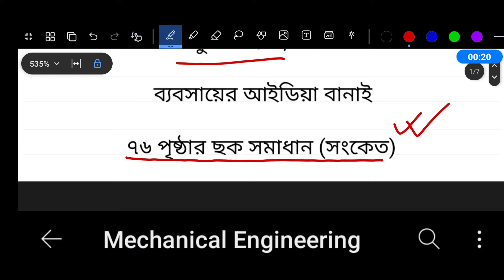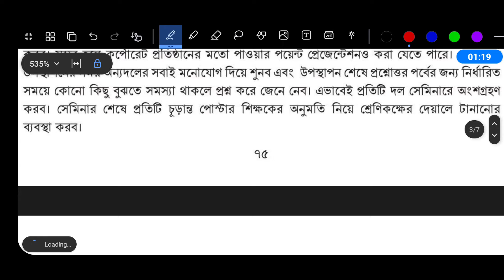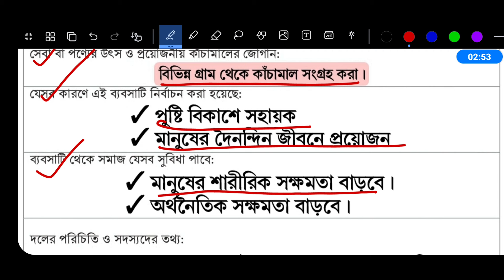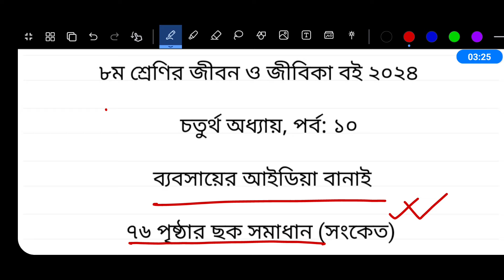Class 8 jibon o jibika chapter 4 page 76 sok | অষ্টম শ্রেণির জীবন ও জীবিকা ৪র্থ অধ্যায় ৭৬ পৃষ্ঠা ছক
অষ্টম শ্রেণির জীবন ও জীবিকা ৭৬ পৃষ্ঠার ছক পূরণ করা

পর্ব ১০ । অধ্যায় ৪ । ব্যবসায়ের আইডিয়া বানাই

অষ্টম শ্রেণির জীবন ও জীবিকা চতুর্থ অধ্যায় ৭৬ পৃষ্ঠা ৭৫ পৃষ্ঠা ৭৪ পৃষ্ঠা ৭৩ পৃষ্ঠা ৭১ পৃষ্ঠা | Class 8 jibon o jibika chapter 4 page 76 page 75 Page 74 page 73 page 71

জীবন ও জীবিকা অষ্টম শ্রেণী ৭৬ পৃষ্ঠার ছক সমাধান

ব্যবসায়ের আইডিয়ার জন্য সংকেত

জীবন ও জীবিকা অষ্টম শ্রেণি ৭৬ পৃষ্ঠা
অষ্টম শ্রেণির জীবন ও জীবিকা ৭৬ পৃষ্ঠা
ব্যবসায়ের আইডিয়া বানাই ৭৬ পৃষ্ঠা
জীবন জীবিকা অষ্টম শ্রেণি ৭৬ পৃষ্ঠা
অষ্টম শ্রেণির জীবন জীবিকা ৭৬ পৃষ্ঠা
jibon jibika class 8 page 75
class 8 jibon jibika 75 page
জীবন ও জীবিকা অষ্টম শ্রেণি ৭৫ পৃষ্ঠা
অষ্টম শ্রেণির জীবন ও জীবিকা ৭৫ পৃষ্ঠা
ব্যবসায়ের আইডিয়া বানাই ৭৫ পৃষ্ঠা
জীবন জীবিকা অষ্টম শ্রেণি ৭৫ পৃষ্ঠা
অষ্টম শ্রেণির জীবন জীবিকা ৭৫ পৃষ্ঠা
jibon jibika class 8 page 74
class 8 jibon jibika 74 page
জীবন ও জীবিকা অষ্টম শ্রেণি ৭৪ পৃষ্ঠা
অষ্টম শ্রেণির জীবন ও জীবিকা ৭৪ পৃষ্ঠা
ব্যবসায়ের আইডিয়া বানাই ৭৪ পৃষ্ঠা
জীবন জীবিকা অষ্টম শ্রেণি ৭৪ পৃষ্ঠা
অষ্টম শ্রেণির জীবন জীবিকা ৭৪ পৃষ্ঠা
jibon jibika class 8 page 73
class 8 jibon jibika 73 page
জীবন ও জীবিকা অষ্টম শ্রেণি ৭৩ পৃষ্ঠা
অষ্টম শ্রেণির জীবন ও জীবিকা ৭৩ পৃষ্ঠা
ব্যবসায়ের আইডিয়া বানাই ৭৩ পৃষ্ঠা
জীবন জীবিকা অষ্টম শ্রেণি ৭৩ পৃষ্ঠা
অষ্টম শ্রেণির জীবন জীবিকা ৭৩ পৃষ্ঠা
jibon jibika class 8 page 71
class 8 jibon jibika 71 page
জীবন ও জীবিকা অষ্টম শ্রেণি ৭১ পৃষ্ঠা
অষ্টম শ্রেণির জীবন ও জীবিকা ৭১ পৃষ্ঠা
ব্যবসায়ের আইডিয়া বানাই ৭১ পৃষ্ঠা
জীবন জীবিকা অষ্টম শ্রেণি ৭১ পৃষ্ঠা
অষ্টম শ্রেণির জীবন জীবিকা ৭১ পৃষ্ঠা
অষ্টম শ্রেণির জীবন জীবিকা চতুর্থ অধ্যায়
৮ম শ্রেণির জীবন জীবিকা ৪র্থ অধ্যায়
জীবন ও জীবিকা অষ্টম শ্রেণি চতুর্থ অধ্যায়
৮ম শ্রেণি জীবন ও জীবিকা
class 8 jibon o jibika book 2024
class 8 new curriculum jibon o jibika book 2024
class 8 new jibon o jibika book 2024
class 8 jibon o jibika 2024
class 8 jibon o jibika 2024 chapter 1
৮ম শ্রেণির জীবন ও জীবিকা ২০২৪
৮ম শ্রেণির জীবন ও জীবিকা ২০২৪ ১ম অধ্যায়
৮ম শ্রেণির নতুন কারিকুলাম জীবন ও জীবিকা ২০২৪